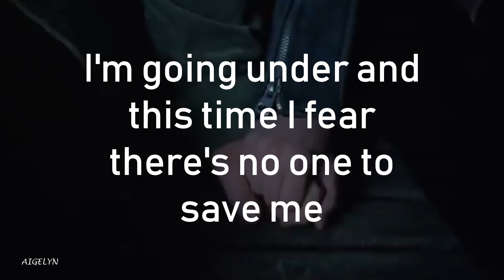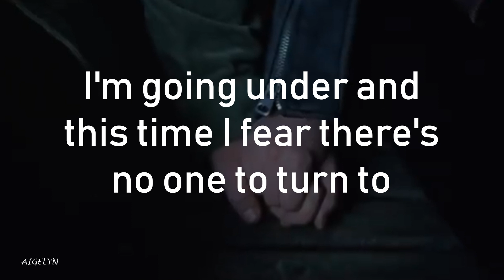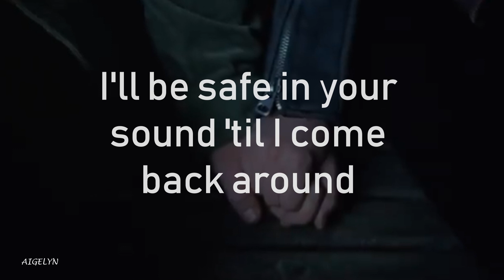Someone You Loved - Lewis Capaldi (Lyrics)